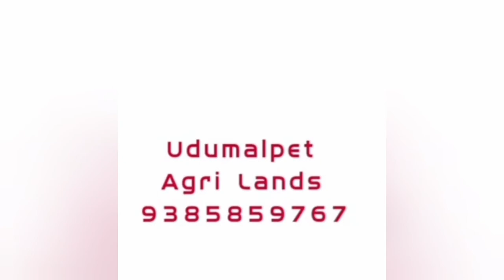4 acres in Pollachi for Sale | பொள்ளாச்சி | Coconut Farm | Plain Land | தென்னந்தோப்பு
4 acres in Pollachi for Sale | பொள்ளாச்சி | Coconut Farm | Plain Land | தென்னந்தோப்பு